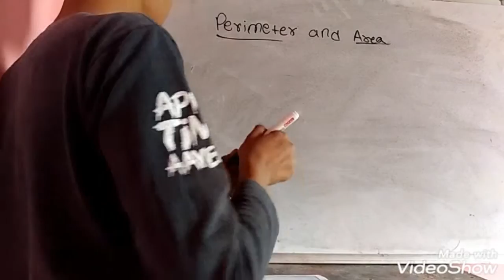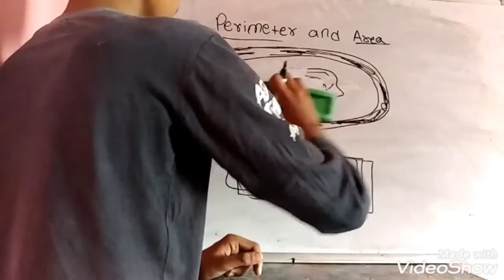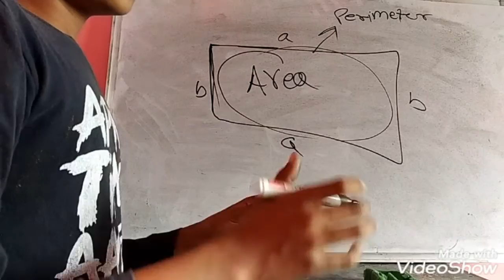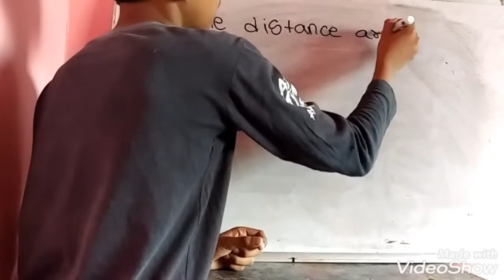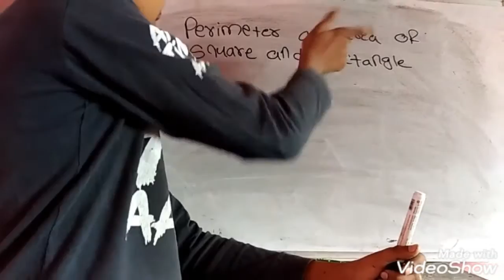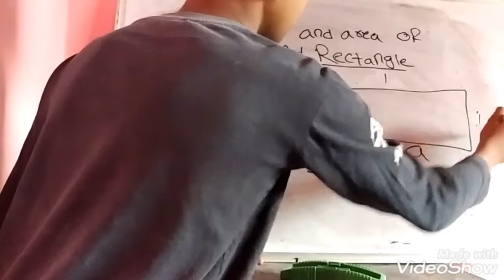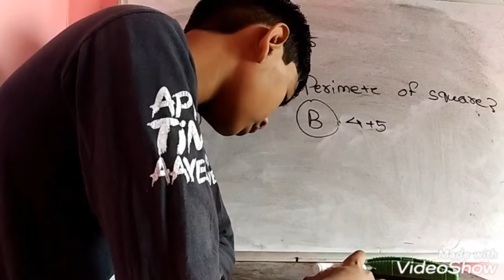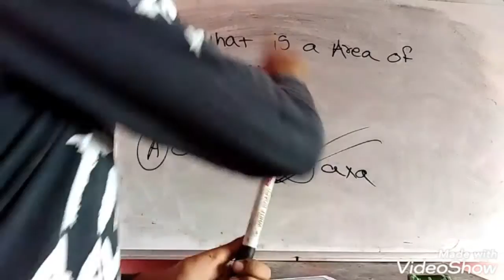Perimeter and area